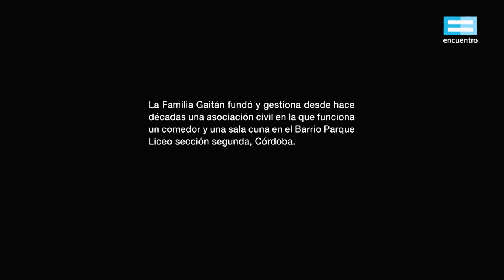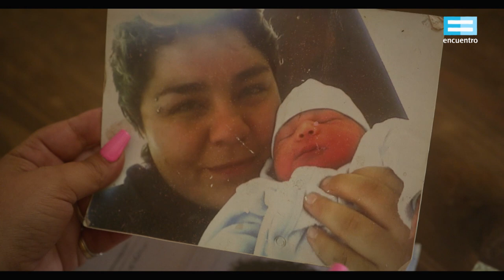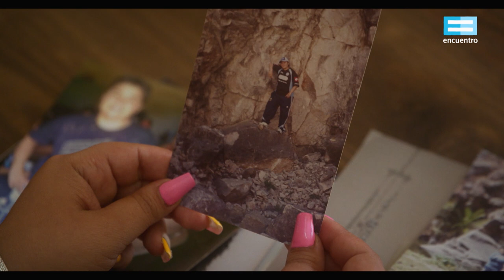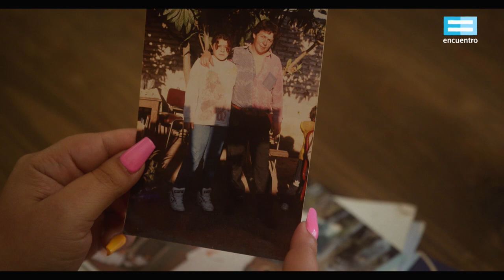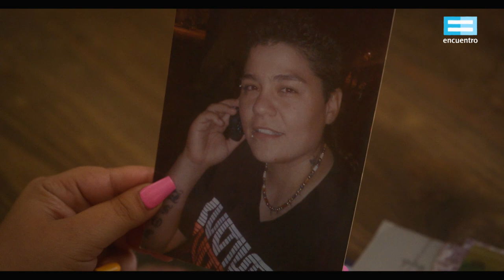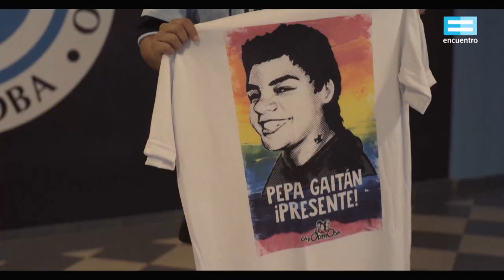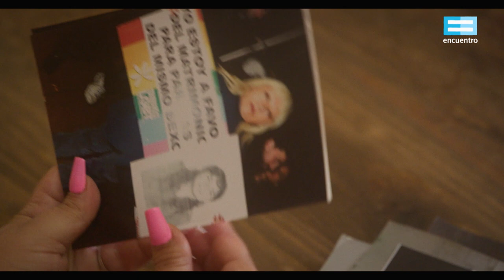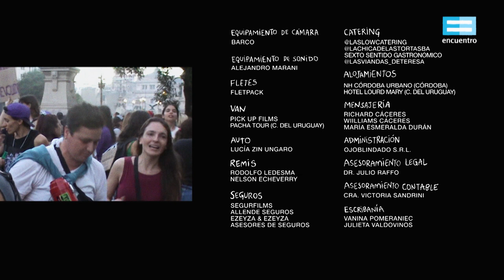Televisión contra las violencias: Viva la Pepa - Canal Encuentro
6 de marzo del 2010. A Pepa Gaitán (27) le dispararan por la espalda. Muere a la madrugada del día siguiente en el hospital. El femicida es Daniel Torres, el padrastro de su novia. La justicia niega la condición de violencia de género y resuelve que se trata de un homicidio simple agravado por el uso de arma de fuego, imponiéndole a Torres la pena de 14 años de prisión. Graciela, la mamá de Pepa, siguió repitiendo que se su hija fue asesinada por lesbiana. En honor a Pepa, el 7 de marzo es el día de la visibilidad lésbica.